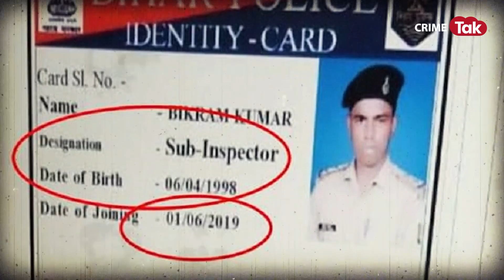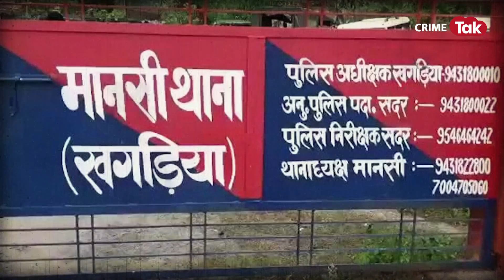ना EXAM दिया और ना ही INTERVIEW फिर भी दारोगा बन कर रहा DUTY | CRIME TAK